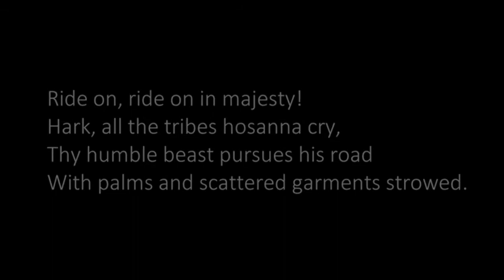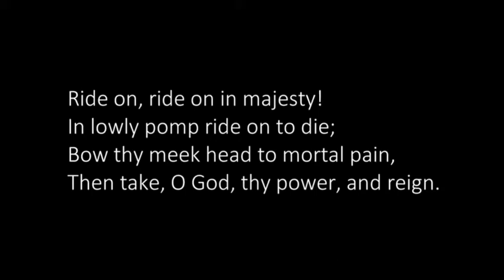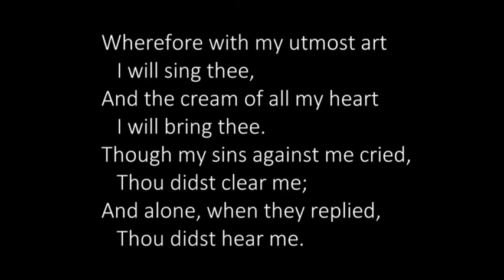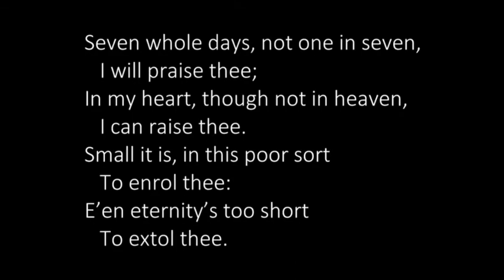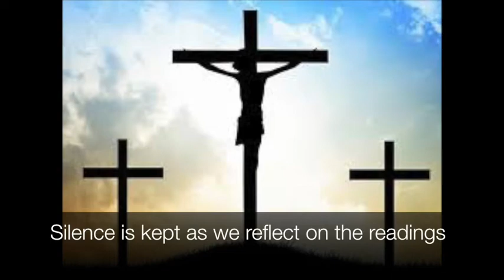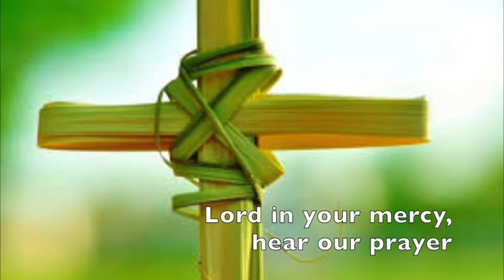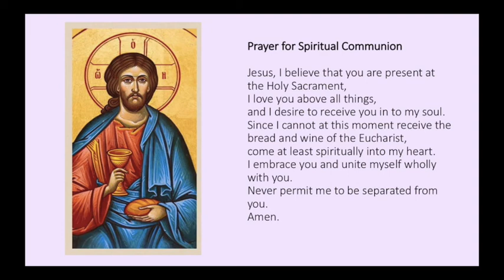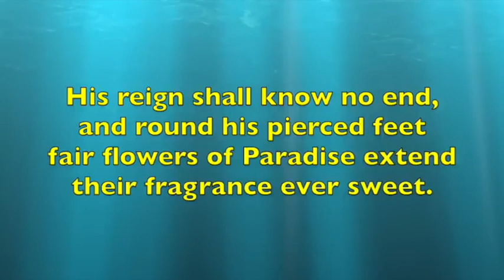Spiritual Communion on Palm Sunday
Copyright Licences:
CCLI: 419638
CCLI online streaming: 1202114